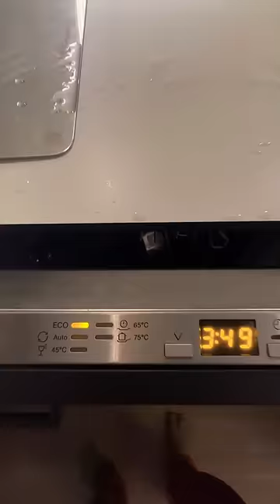झाड़ू पोछा बर्तन से हो परेशान, घर में लाओ ये नया मेहमान -1 All Ladies Employees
Guys , life is so easy with this dishwasher believe me !!

It’s all comfort zone if women are working..
it’s so relaxing if we invite guests and once they leave the house we just have to put the utensils inside dishwasher and go to bed.

Earlier working in India I never knew about this machine and also life was so hectic working in private company.

Even though if we keep maid in our house it’s just that we have to keep an eye on her and wait for her to come and clean.

With this dishwasher machine our extra hectic work will be removed from life and actually you can think about other priorities around you .

So ladies just chill and have a demand about this dish washer.

Please do comment if you want to know anything specific.